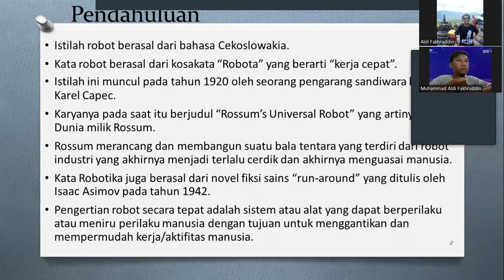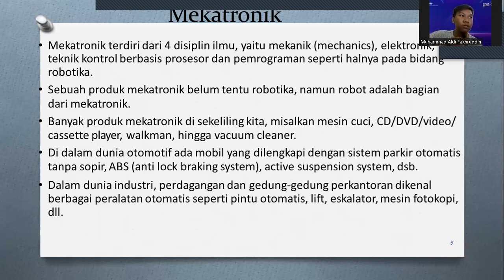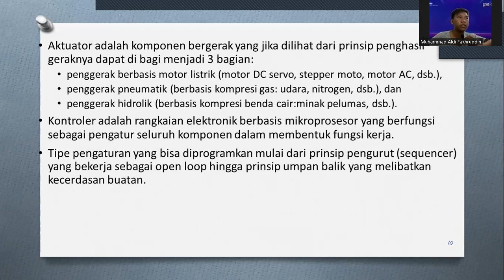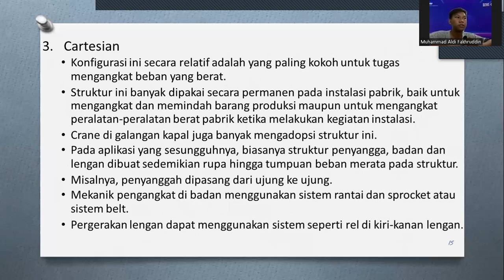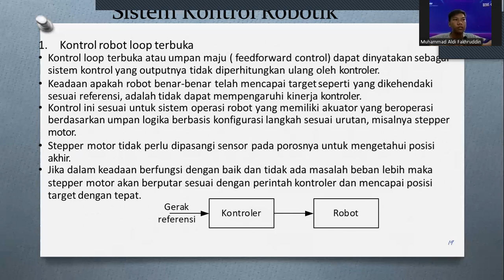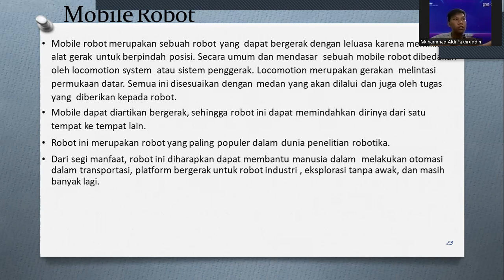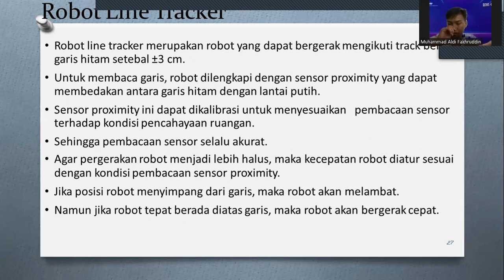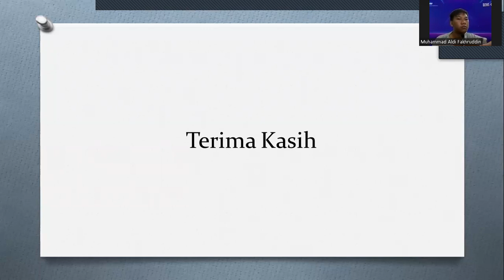Konsep Dasar Robotika dan Mobile Robot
Nama : Muhammad Aldi Fakhruddin
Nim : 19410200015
Mata Kuliah : Project Robotika